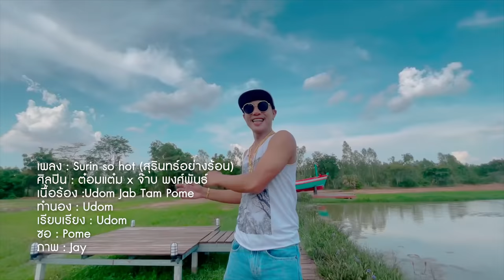Surin so hot(สุรินทร์อย่างร้อน) - ต๋อมแต๋ม x จ๊าบ พงศ์พันธ์ [OFFICIAL MV ]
สุรินทร์จะลุกเป็นไฟ กับผลงานเพลงล่าสุดของ "ต๋อมแต๋ม"  x "จ๊าบ พงศ์พันธ์" เจ้าของผลงานเพลง "หิวตีนวัยรุ่น"
กลับมาพร้อมเพลงใหม่ล่าสุด "Surin So Hot (สุรินทร์อย่างร้อน) "
ติดตามความเคลื่อนไหวซนๆของมหาซนได้ที่
TT : Mahason Entertainment
Apple Music & iTunes : JOOX : Spotify : TrueID Music :
---Mahason Entertainment---

President & CEO
ศักดิ์สิน ดํามณี (น้าเบียร์)
ประธานกรรมการบริหาร

Executive Director
กิตติคุณ บางชะวงษ์ (ทาวน์)
กาลวีร์ ขันธีวิทย์ (เอิร์ท)
ผู้อำนวยการบริหาร

Executive Director & Executive Producer
ศิลาแลง อาจสาลี (ยีนส์)

Senior Executive Music Producer
ศรัณย์ ศรีพุทธรินทร์  (เปิ้ล)
ผู้อํานวยการอาวุโส สายงานธุรกิจเพลง

Music Director & Producer
ชัยยา อินทร์ตา (ยา)
ผู้อำนวยการฝ่ายผลิตเพลง

PR Manager
พมนภ์ สว่างบุญ (Porr.)
ผู้จัดการฝ่ายประชาสัมพันธ์

Promoter
Media content Manager
พล เพ็ชรประไพ (พลPPP)
ผู้จัดการงานโปรโมทและสื่อออนไลน์

General Manager
Co-ordination Team
วันวิสา ภูติโยธิน (แอม)
ชัยมงคล ทองปลี (ฟลุค)
ภคมน โสภณนันทโชติ (หมึก)
เพลง : Surin so hot(สุรินทร์อย่างร้อน)
ศิลปิน : ต๋อมแต๋ม x จ๊าบ พงศ์พันธ์
เนื้อร้อง :Udom Jab Tam Pome
ทำนอง : Udom
เรียบเรียง : Udom
ซอ : Pome
ภาพ : Jay

เนื้อเพลงสุรินทร์

อยู่สุรินทร์น่ะอย่างร้อนกรุงเทพมหานครน่ะร้อนไหม
ที่สุรินทร์นะร้อนจะตายหนาวแต่ใจนี่ล่ะน้องเอ้ย

สะเร็นกะเดาคลัง สะเร็นกะเดาคลัง
(สุรินทร์ร้อนมาก) (สุรินทร์ร้อนมาก)
สะเร็นกะเด้า กะเด้า คลัง
(สุรินทร์ร้อน) (ร้อน) (มาก)
กะเด้า กะเด้า กะเด้า กะเด้า กะเด้า กะเด้า กะเด้า กะเด้าคลัง
(ร้อน ร้อน ร้อน ร้อน ร้อน ร้อน ร้อน ร้อน มาก)
เคยมุเนียงละออกึดตะโกนปรัง ตะเนงทา เซ ฮัลโหล
ว๊อท อีส ซัว เนม
(เห็นหน้าน้องคนสวยคิดว่าลูกฝรั่ง เลยถามว่า เซ ฮัลโหล น้องชื่ออะไร)
เนียง เนียงโมปีนา เนียงโนวเซราะนา ละออปันนางฟ้า
ย้ะ...ฮิ้วววววว
(น้อง น้องมาจากไหน น้องอยู่บ้านไหน สวยหยาดป่านนางฟ้า แซวววว )
เนือมโอวเนือมแมโตวซูลโยวเนียง
(จะพาพ่อพาแม่ไปสู่ขอน้อง)
เนือมเนียงจิตำแรย ทีวมืง สะเร็นนน
(แล้วจะพาน้องขี่ช้าง เที่ยวเมืองสุรินทร์)

โอ้ยยยย บ่แม่นผู้ชายทรงเอ แม่นบ่ค่อยมีกะสิเปย์
มีบางเทือที่เกเร แต่ฮักแท้บ่เคยเท
มื้อนี้อากาศมันฮ้อน ไปอาบน้ำกับอ้ายบ่น้อง
อาบน้ำในคลอง อยู่กันสองต่อสอง
ตาก็จ้องแลมองหาหอยหาปลา
โดดลงน้ำหรือว่าสิตีลังกา
บอกอ้ายได้เลยตลอดเวลาได้ทุกท่า
ถ้ามันสิยากคักส่ำได๋ ถ้าว่าน้องอยากบ่ขัดใจ๊
อ้ายสิถูอ้ายสิไถ ไปกับฮองน้ำ คูหนอง

ขะม๊าดโนวสะเร็น สะเร็นเวียกะเดาคลัง
(ผมอยู่สุรินทร์ สุรินทร์มันร้อนมาก)
ซมสตางแมะ แมะแมะว่าซมตาง
(ขอตังแม่ แม่แม่ผมขอตัง)
จิสะเก็ตบอสโตวติงไอติมนองเรียนค้า
(ขี่สเก็ตบอสไปซื้อไอติมที่ร้านค้า)
สนใจไหมน้องสาว ไอศครีมพี่เท่าขา
กะเดาอย่างแจะ ไปห้วยเสนงกันแม๊ะ
(ร้อนๆแบบนี้ ไปห้วยเสนงกับพี่ม่ะ)
นองเทอออยเนียง เซิมปะแปร๊ะ โอ้แมกระมมมุแซะ
(พี่จะทำให้น้องตัวเปียกแฉะ โอ้วแม่สาวหน้าม้า)

Solo.
อากาศมันร้อนเหลือเกิน
อยากชวนเธอมาเล่นน้ำเพลินเพลิน
มันร้อนเหลือเกิน ไปเถอะคนดีอย่าหมางเมิน
อยาชวนเธอมาเล่นน้ำเพลินเพลิน

กะเด้า กะเด้า กะเด้า กะเด้า กะเด้า กะเด้า กะเด้า กะเด้า คลัง
เนือมเนียงจิตำแรย ทีวมืง สะเร็น
(จะพาน้องขี่ช้าง เที่ยวเมืองสุรินทร์)